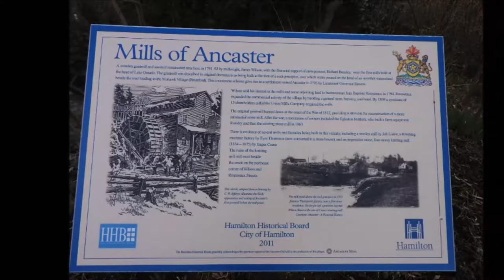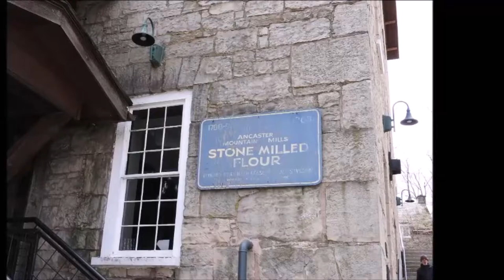The Ancaster Mills - Historic Ontario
Ancaster is an historic town, located on the Niagara escarpment, near Hamilton, Ontario. Sometimes referred to as Ancaster Village by the locals, the village was founded in the 1792, and was originally referred to as Wilson Mill's. The name was given in honor of James Wilson(millwright), whom along with Richard Beasley (fur trader) were credited as the first founders of this community. Selecting this site based on its close proximity to required resources, such as fresh water, timber and limestone. They believed this would be an ideal site to erect a mill, they were not wrong.
By 1791 Beasley and Wilson, had built the 1st grist mill and followed that in 1792 with a saw mill. Making Ancaster home to the only mills west of Grimsby, Ontario and it remained that way for many years. At that time, Ancaster was no more that a few buildings sounded by small aboriginal communities and farmers. In fact, main street Ancaster was once part of the original Iroquois Trail. A trail created and used by the First Nations people to travel and migrate.
Knowing that a town could not thrive without community, Wilson set to work and built a general store, a blacksmith shop, a distillery and a tavern all within walking distance of his mills. Constructed to entice workers and families to the community, and it did. Workers began to arrive and build homes nearby the mill and the village began to take shape. Wilson, noticing the need, began to offer his own residence for use as a school, court and cooperage.
By 1793, the land was surveyed and given the name Ancaster Twp, by John Graves Simcoe, a fan of the 3rd Duke of Ancaster. At that time Wilson's Mills was indirectly renamed Ancaster after the original Ancaster in Lincolnshire England. Then in 1794, Wilson sold his half of the grist-mill and sawmill to Jean Rousseaux 'St. John' Jean was owner to a general store on Wilson Street as well as a home in the community. The Rousseaux's store was a popular trading post and was quite profitable. As Governor Simcoe's official native and French interpreter, and as a confidante and advisor to native leader Joseph Brant Jean had a relationship with the Nations people. Trading with Joseph Brant's Mohawks and other Iroquois people from the Six Nations frequently.  By 1797, Jean would build the Union Hotel and buy out the remaining share of the mills owned by Beasley's.
Between 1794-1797, Rousseaux would go on to added a general store, brewery and distillery in addition to hiring the first school teacher. Jean multicultural background would eventually assist in bridging French and English cultures which was essential for the early development of Ancaster and area. By 1802, Jean sold the mills to the Union Mill Company, unfortunately they were destroyed by fire in 1812. However the mere 20 years of existence from (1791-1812) had provided the economic and social foundation for Ancaster. Jean Rousseaux died at Fort George (Niagara-on-the-Lake) of pleurisy, during the War of 1812.
Egleston brothers, Harris and Alonzo arrived in 1832 and work at William Wiard's foundry, they eventually bought him out. Harris and Alonzo then proceeded to expand their own empire which included construction of a foundry in 1843, The foundry employed 25 people at the time. The next task was rebuilding a gristmill, by 1863 the mill was complete at the current location of the Old Ancaster Mill on the old Dundas Road. This Egleston mill was the 4th Ancaster mill and the third to be rebuilt at this current location. Wilson's original mills burnt down in 1812. Upon rebuilding, Wilson's mills were relocated from this original site at Wilson and Rousseaux Street a little further downstream and rebuilt in stone at the present Old Ancaster Mill location on Old Dundas Road. Again, at the same location, a second mill burnt down in 1818 as well as a third mill that was damaged by fire in 1854. Wilson's original 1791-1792 mill foundations still exist 75 yards upstream from the Wilson and Rousseaux Street intersection but are hidden with vegetation.
The mill which stands today has a rich history spanning over 200 years, and can be referred to as the heart of Ancaster as this is were the village began. Although the building which stands today is not the original Wooden framed building as the 1st 3 mills were, The stone structure you see today was built in 1863.
Constructed of limestone, quarried from the grounds of the mill. With the wall base as tick as 4', this mill is considered one of the most substantial stone buildings in the province. Erected prior to the inventions of Steam and electrical power the mill stands as a reminder of the shier power of determination and ingenuity.
Ancaster mill continued to operate as a mill, until it was sold in 1972. The new owners renovated and reopened in February of 1979, asa restaurant and special events venue. The mill continues to offer great food, a wonderful atmosphere and a rich history.